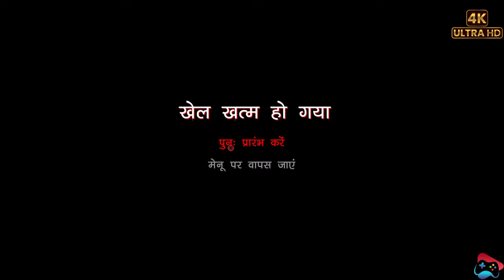Kamala PC Gameplay Surviving the Horror House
Searchebal Keyword:-
kamala horror game
kamla Indian horror game
horror game
kamla
Indian horror game
horror
kamla gameplay
horror games
kamla game
horror game kamla
kamla horror game video
kamla horror Indian game
kamla new horror game
kamla horror game gameplay
kamla horror
kamla horror game release date
survival horror
kamla horror game teaser
kamla horror game ending
kamla full game
Indian horror games
kamla the Indian horror game
kamla full gameplay